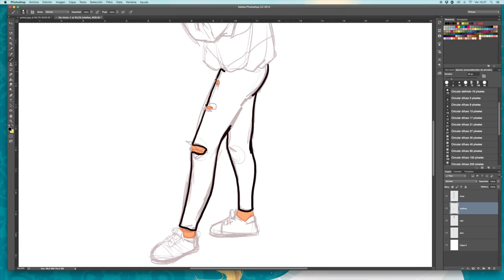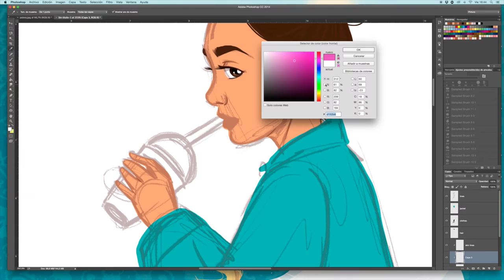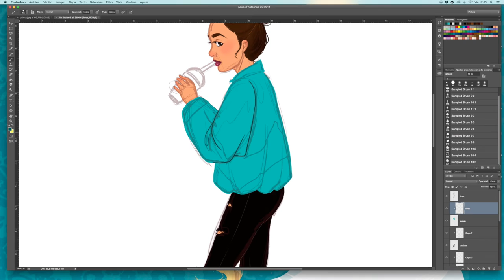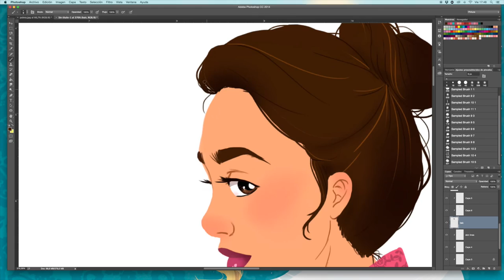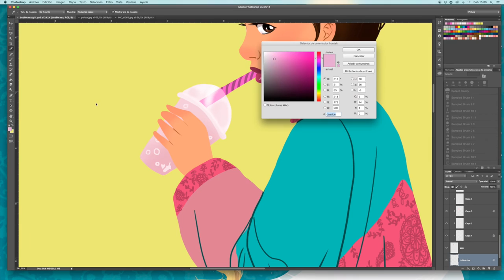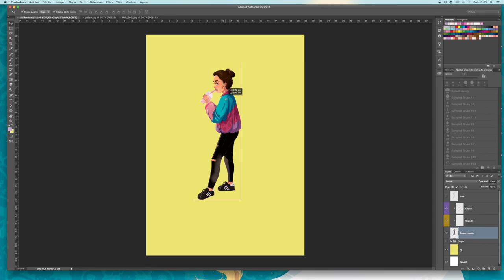Digital Speed Painting ~ Bubble Tea Girl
Materials used:

Wacom Intuos 5 touch

Software:

Painted with Adobe Photoshop CC 2014
Edited with iMovie
Screen recorded with Quicktime Player

Here are the links to my stores with prints and personalized items with my art: